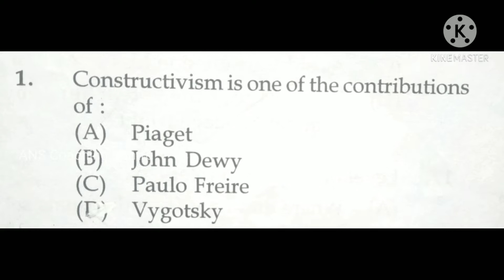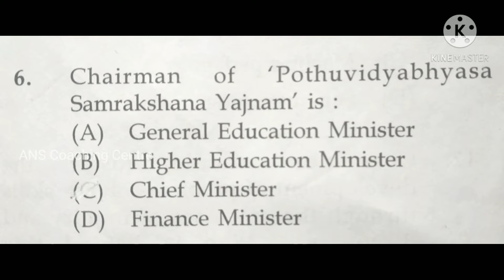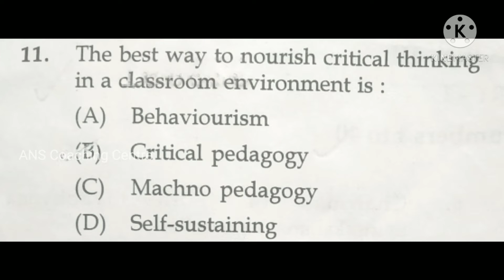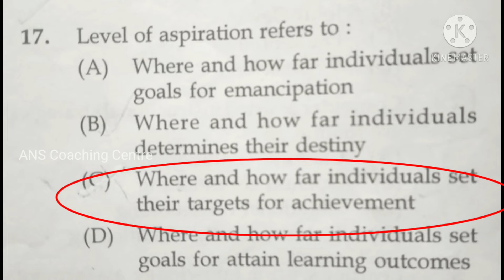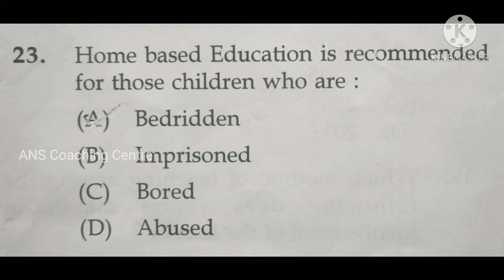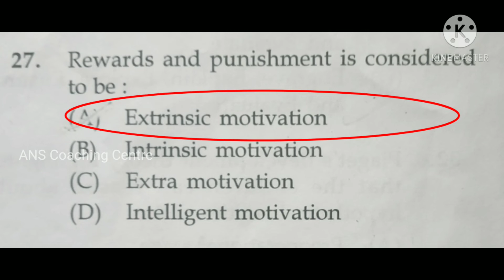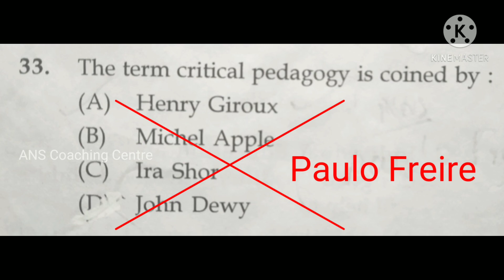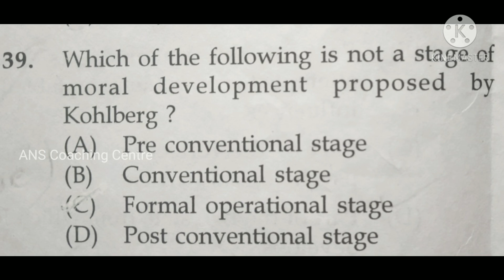KTET | category 3 | Psychology | previous question paper 2020 | ktet coaching class | ktet online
QUERY SOLVED
KTET
ktet previous question papers
ktet previous questions
ktet previous questios and answers
കെ ടെറ്റ് ചോദ്യ പേപ്പർ
ktet previous question paper and answers
ktet evs Previous questios
ktet child development and pedagogy
ktet category 1 previous question papers
ktet category 1 evs previous Questions
ktet category 2 previous Questions
ktet psychology all categories ktet Psychology category 1 previous question papers
ktet psychology category 2 previous question
ktet category 4 psychology previous Questions
ktet personality development
ktet psychology psychosexual development theory